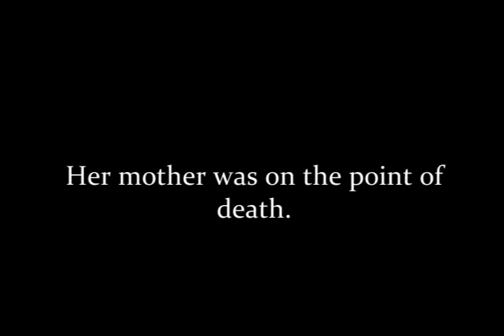shattering sunglasses trailer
Not much..ehh?
I'm working on the Marathon!!!
Here it once more.

4 episodes of Bad Boy
3 parts of Blood lust
2 parts of I fell Inlove with a murderer
1 part of Shattering Sunglasses